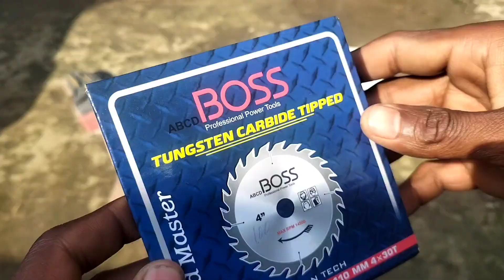wood cutting machinelakdi katne ki machine kaise banaye how to make wood cutter machine mixer machin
homemade lakdi kaatne wali machine
drill machine
how to make wood cutting machine
saw machine
chain saw machine
how to make jigsaw machine at home
homemade wood cutting machine
grinding machine
desi jugad machine
cutter machine diy
home make girnding machine
mixer machine
cutter machine kaise banaen
sawing machine